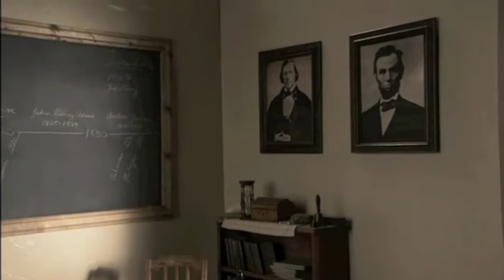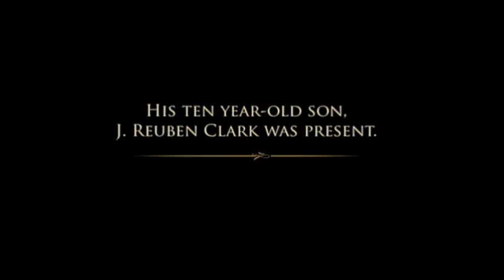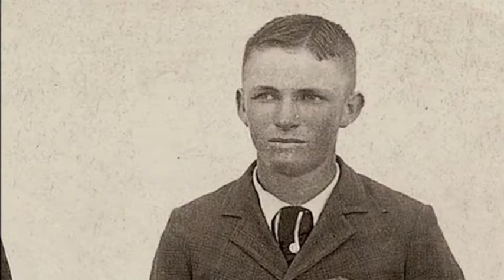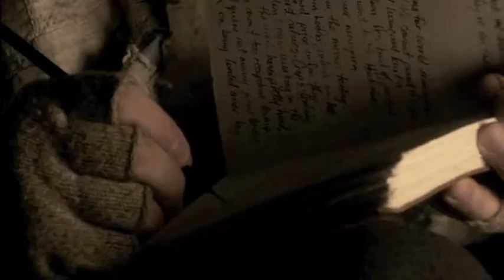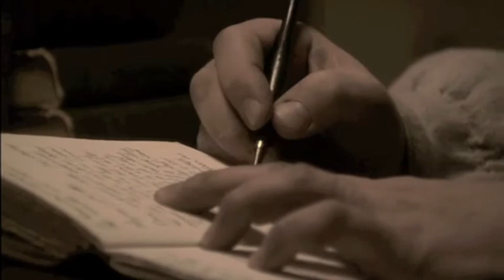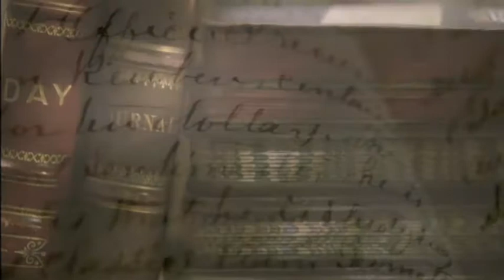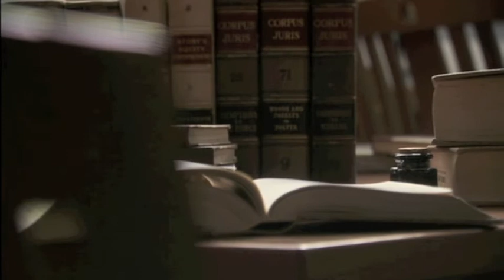The Legacy of J. Reuben Clark (Part 1)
Biography on J. Reuben Clark featuring interviews from scholars, family, and President Gordon B. Hinckley.